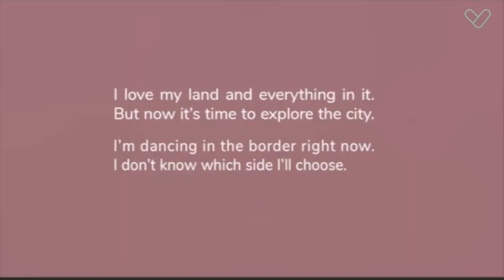Saamen kielet digitaalisella aikakaudella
Saamelaiskulttuurin ja digitaalisen maailman kohtaaminen avaa uusia näkökulmia saamen kielten säilyttämiseen ja elvyttämiseen. Tässä videossa syvennymme saamelaisuuden, kielen ja teknologian yhteisvaikutukseen. Haastateltavina ovat saamelaispappi Mari Valjakka ja tutkijatohtori Outi Laiti, jotka tuovat omat näkemyksensä aiheeseen. Yhdessä heidän kanssaan pohdimme, miten perinteet voivat elää ja kukoistaa nykypäivän digitaalisessa ympäristössä.

**Linkkejä:**